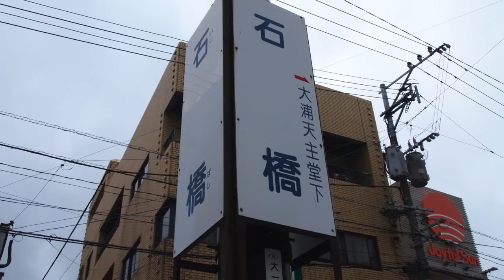長崎電気軌道いろんな車両＠大浦天主堂下停留場と石橋停留場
2018(平成30)年6月8日撮影。長崎電気軌道は大浦天主堂下停留場と石橋停留場から撮影した、長崎電軌の路面電車車両であります。ここで捉えた車両は、
500形504号：台車や主要機器は大阪市電1701形廃車発生品を使い、車体新造で登場した車両。1966(昭和41)年12月導入。
1500形1505号と1502号：台車や電装品は西鉄北九州線600形廃車発生品を使い、車体新造で登場した車両。1993(平成5)年7月(1502号)と1995(平成7)年6月(1505号)導入。